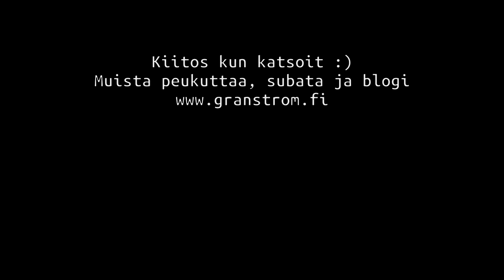Mielipide ChromeOS käyttöjärjestelmästä 🤓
Teen joskus lyhyempiä katsauksia erilaisten sovellusten ja miksei myös käyttöjärjestelmien kehitystyöhön, eli missä niiden kanssa nykyisin mennään.

Eilen kokeilin huvikseni miltä Googlen virallinen ChromeOS -käyttöjärjestelmä nykyisin tuntuu.

Jätin ChromeOS:n aikanaan vähemmälle käytölle koska vaadin käyttöjärjestelmältä ennen kaikkea muokattavuutta, enkä tarkoita tällä käyttöliittymän ulkoasua kuten jotkut saattavat asian ymmärtää.

Videolla kerron kokeilustani ja tuloksia siitä soveltuisiko käyttöjärjestelmä nykyisin jo omaan käyttööni.

Esittelen nopeasti myös Pixel Experience Android romin, jota kokeilen tällä hetkellä OnePlus3 -puhelimellani, tästä en kuitenkaan juuri enempää vielä tuonut asioita ilmi koska sitä on tarkoitus testata vielä pidemmän aikaa ja myöhemmin tehdä jos ei video niin ainakin blogipostaus.